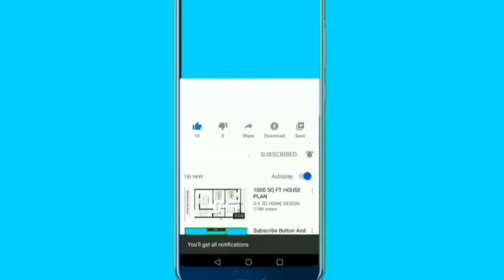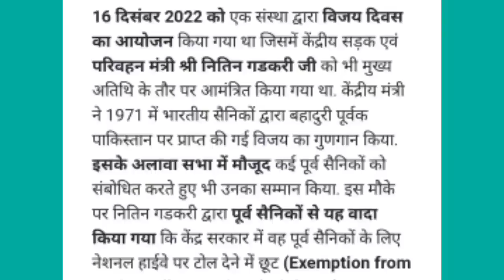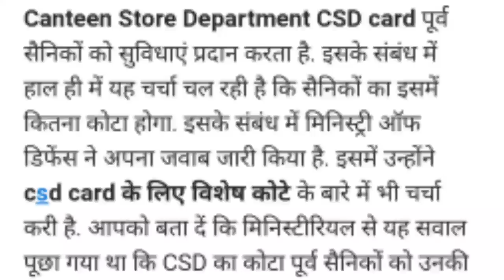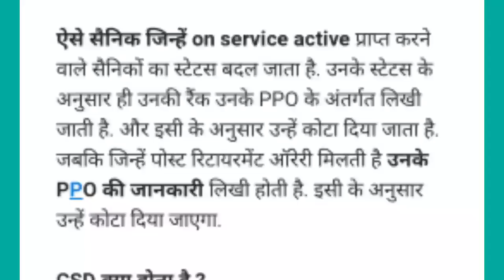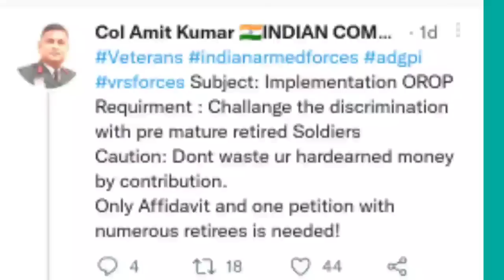तीन बडी ख़बरें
AFPP फंड से घाटा //afpp fund interest rate

 लाइफ सर्टिफिकेट अपलोड करें अपने मोबाईल से लिंक